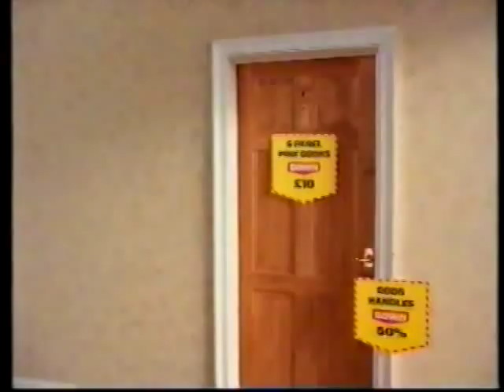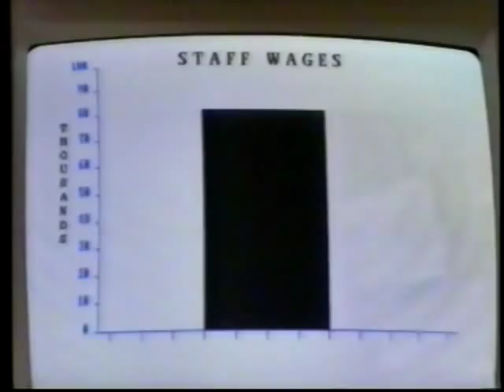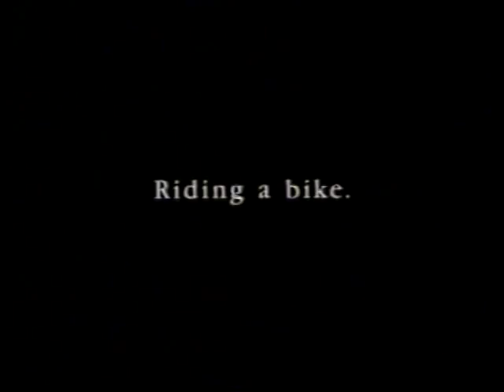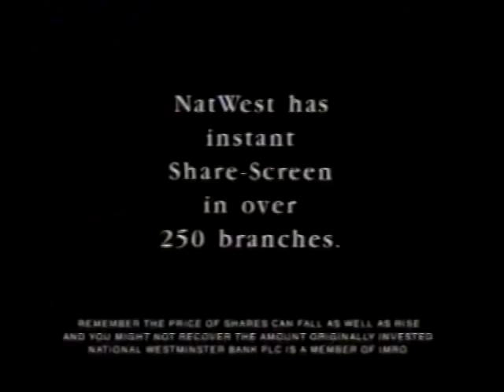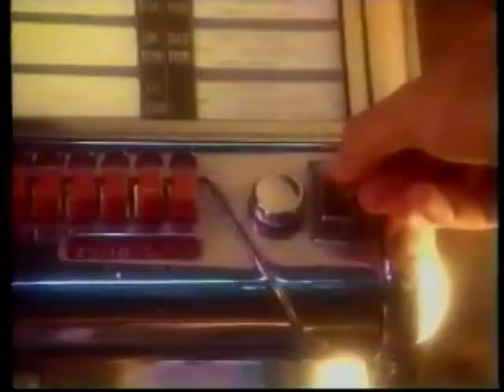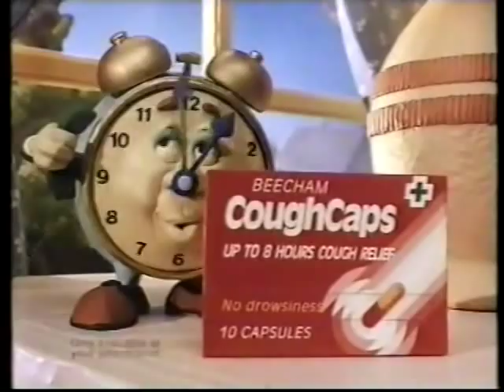ITV Ad Breaks for 'Beetlejuice' (1991)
I don't know if this was the film's premier showing but it was the first time I saw it.